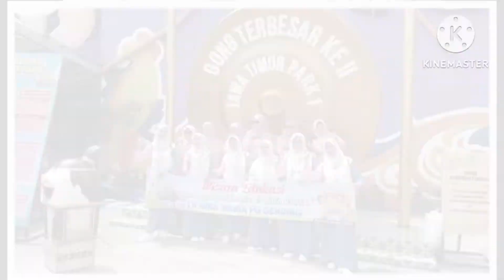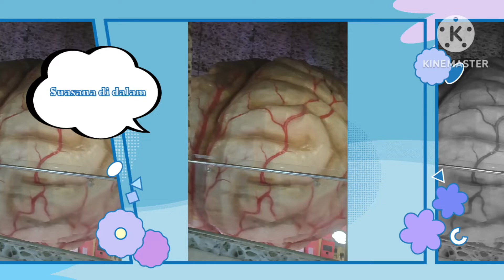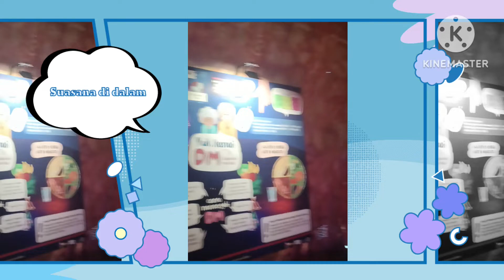Wisata Edukasi || The Bagong Adventure || Jatim Park 1